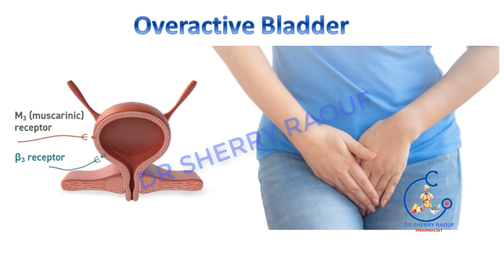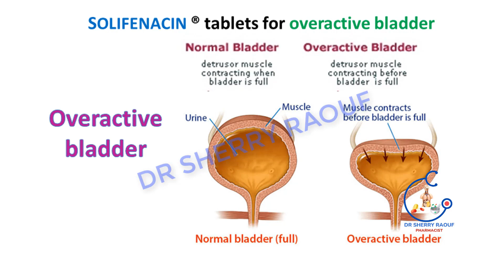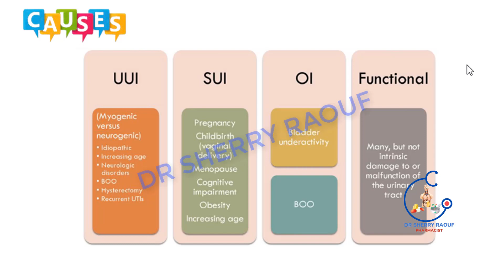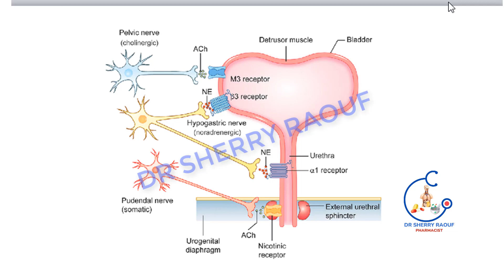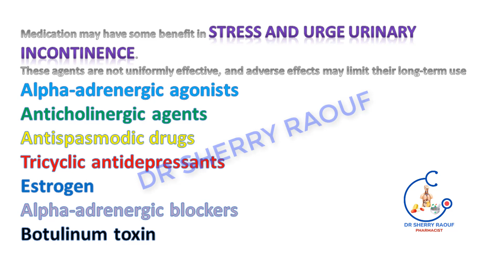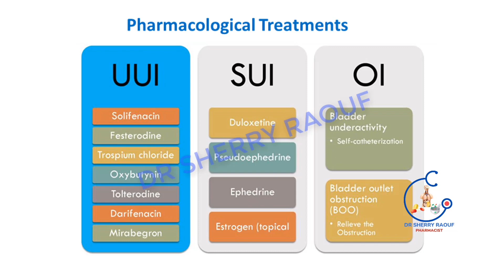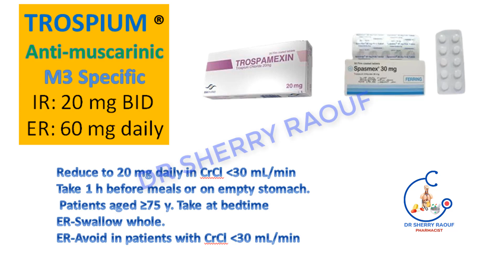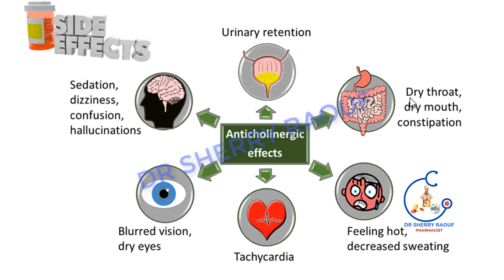كورس التدريب الصيدلى| OTC drugs||خلاصة ادوية التبول اللاإرادى | URINARY INCONTINENECE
هنتكلم فى هذا الفيديو عن مرض التبول اللا ارادى أو السلس البولي واسبابه وعلاجه والأدوية التى تعالج السلس البولي والمثانة العصبية مثل الاوكسيبيوتينين و سوليفيناسين و تولتيرودين
Solifenacin, Tolterodine, Oxybutinin, Mirabegron
والآثار الجانبية لهذه الأدوية
كورس التدريب الصيدلى | OTC |خلاصة أدوية علاج تضخم البروستاتا الحميد | TAMSULOSIN VS DUTASTERIDE

URINARY INCONTINENECE خلاصة ادوية التبول اللاارادى